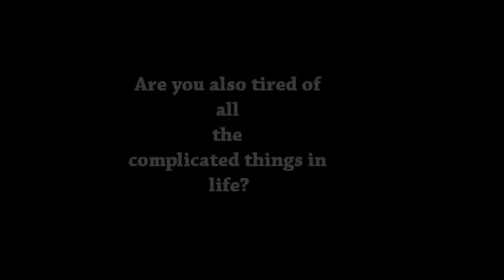BlockDropper (2012, 1st year)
We have an avatar that’s being chased by a big wall of fire. The goal of the game is to make the avatar survive for as long as possible by dropping blocks to help your avatar get passed diffrent obstacles.

The only controls you have is colored cubes and a hole you can drop the cubes in.

Team:
Johan Johansson Hjern – Producer
Rikard Swahn – Lead Graphic Designer
Annie Greenhalgh – Graphic Designer
Emil Bachofner – Graphic Designer
Daniel Palm – Game Designer
Gustav Smedberg – Programmer